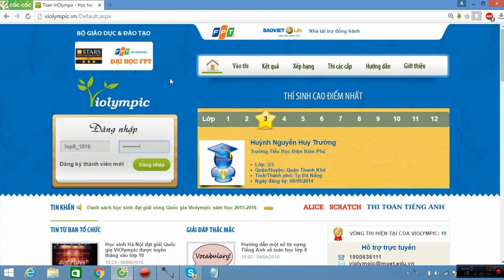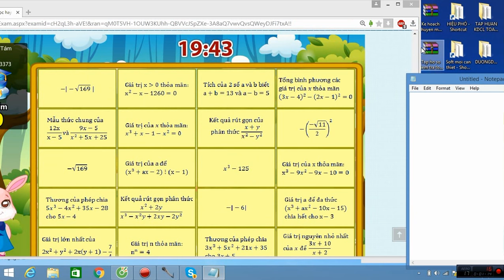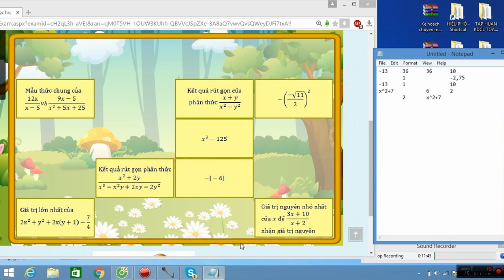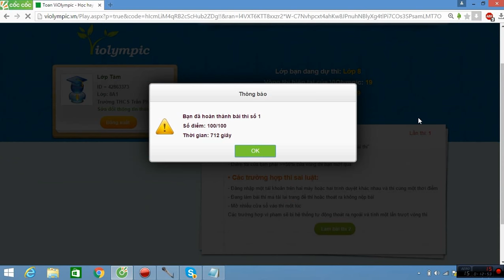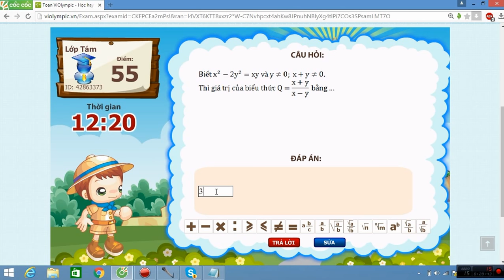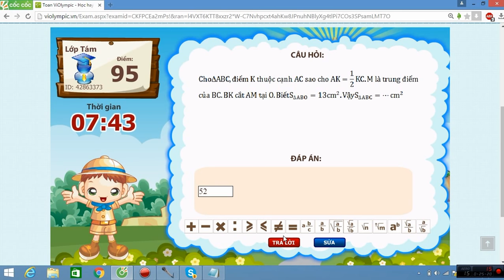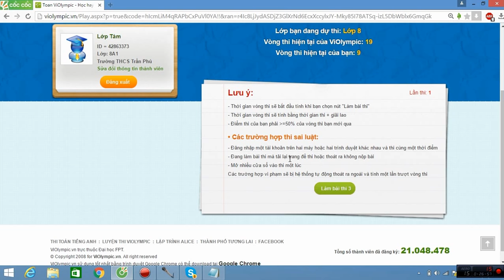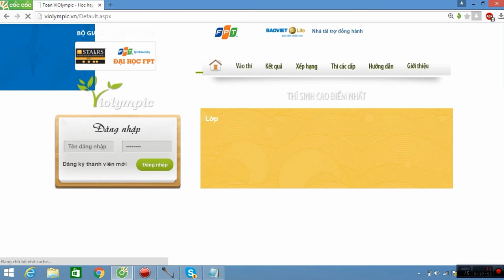VIOLYMPIC LỚP 8 VÒNG 9 NĂM HỌC 2015-2016